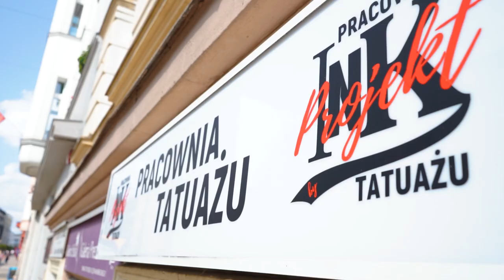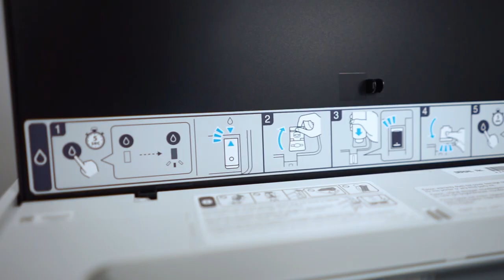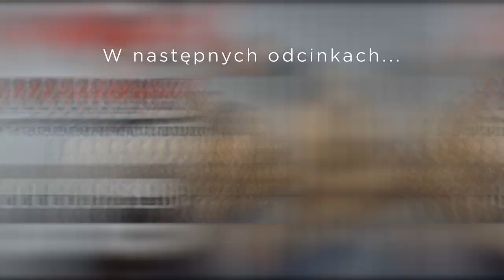Perfekcyjnie przygotowana kalka pod tatuaż. Oglądaj i się ucz.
Stencil Printer INK to produkt który ułatwi prace każdemu tatuatorowi. Jeżeli nie znasz jeszcze tego produktu, zobacz koniecznie ten film i sam oceń.

Perfekcyjnie przygotowana kalka pod tatuaż, tego najczęściej poszukują tatuażysci. A ty, jak odbijasz wzory przed tatuowaniem?